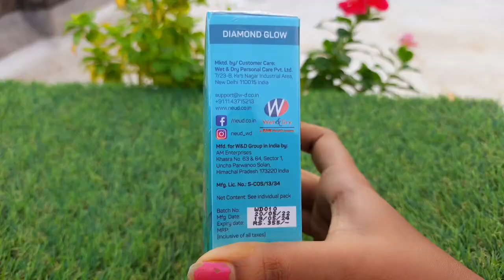Salon style Facial at home|পার্লারের মত সঠিক নিয়মে ফেসিয়াল করুন stap by step ঘরেবসে|NEUD FACIAL KIT